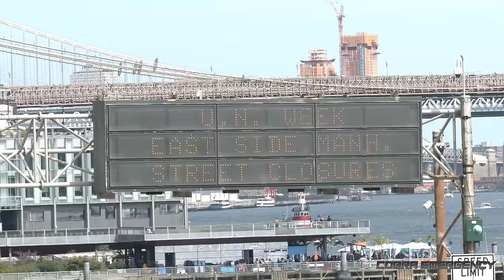President Biden's helicopters land in New York | Gun boats, SWAT teams & heavy security 🇺🇸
President Joe Biden landed in New York aboard Marine 1 after arriving in the city on Air Force 1. Multiple aircraft, boats armed with machine guns, snipers on rooftops, and hundreds of emergency personnel & vehicles helped to secure the Downtown Manhattan Heliport.

The President is attending the United Nations General Assembly this week. Also featured is First Lady Jill Biden's plane 'Executive 1 Foxtrot' and others flying over.

Marine One today was a VH-3D Sea King operated by the US Marine Corps, Marine Helicopter Squadron One. This squadron is responsible for operating the presidential fleet of helicopters that are also used by the Vice President and other VIPs. The squadron also operate the MV-22 Osprey, of which several are seen in this video transporting security, staff and press.

Ⓒ CobraEmergency